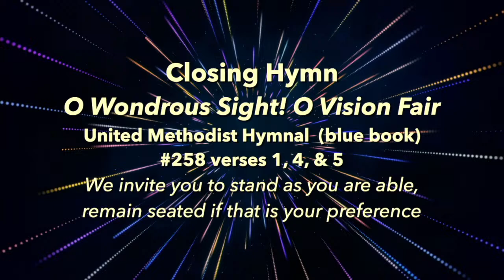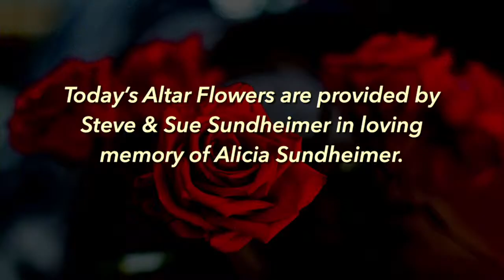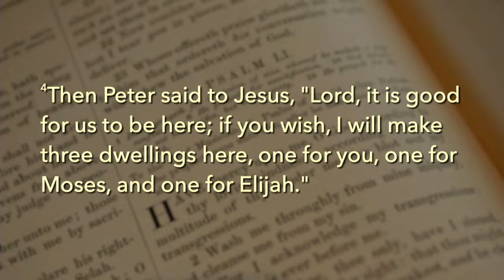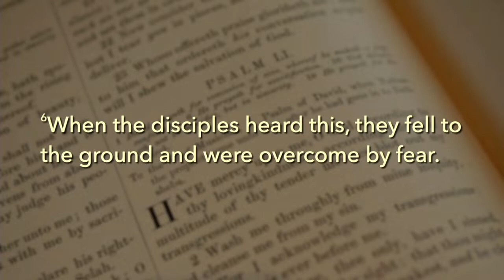February 19, 2023 Worship at Trinity UMC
Worship in-person and streaming Sundays at 10:00 a.m. with Trinity United Methodist Church, Grand Rapids, Michigan